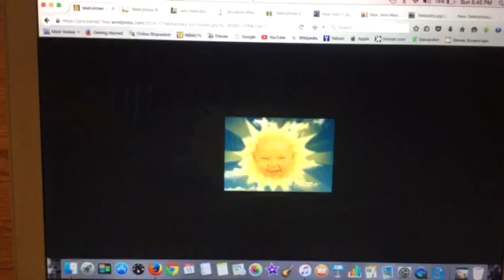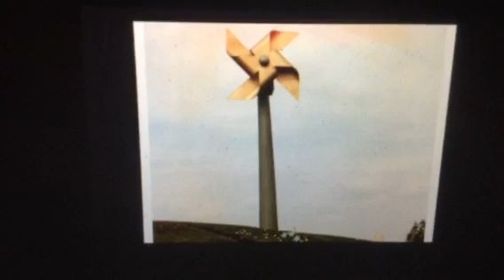Teletubbies: Original Series vs. New Series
Since the new series for Teletubbies is coming out, I decided to make this video for all Teletubbies Fans out there. Enjoy!